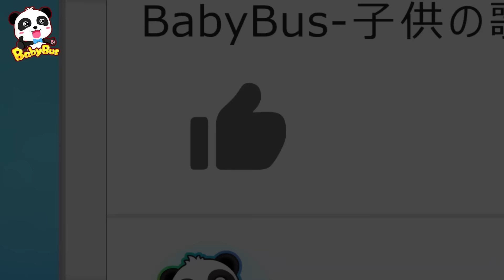どちらがつよい？トレーラーVSクレーン車 | はたらく車 | 赤ちゃんが喜ぶ歌 | 子供の歌 | 童謡 | アニメ | 動画 | ベビーバス| BabyBus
歌詞：
どちらがつよいかな
ちからもちはだれかな
いちばんをきめよう
きょうそうできめよう
ゴー

きょう そう はじめ
トレーラー　それいけ
クレーン　　それいけ
まけるな　まけるな
トレーラーのほうがつよいぞ

ブルン　ブルン　ブロロロ
つよいのはトレーラー
ちからもちはトレーラー
もういちどしょうぶよ
もういちどきょうそう
ゴー

がんばれ　がんばれ
クレーンがまえにでたぞ

つよいのはクレーン
ちからもちはクレーン

トレーラー　まかせて
クレーン　まかせて
ふんばれ　ふんばれ
レスキューにんむ　だいせいこう

ありがとう　トレーラー
ありがとう　クレーン